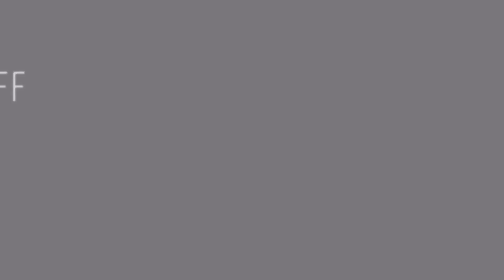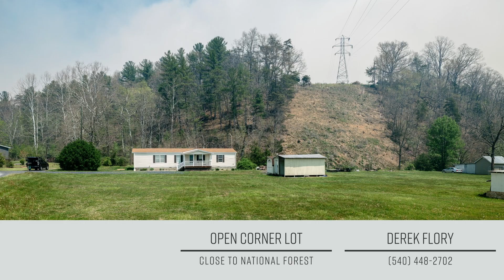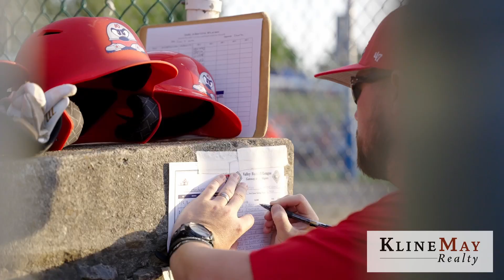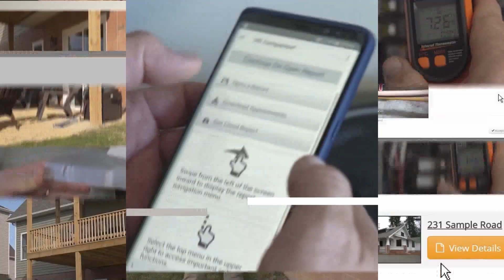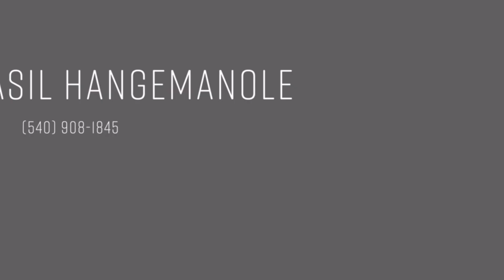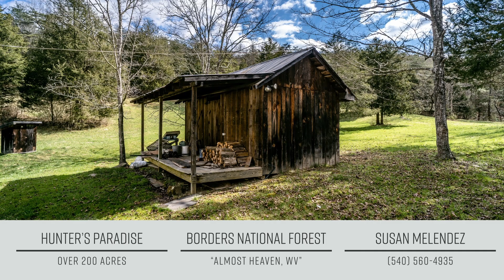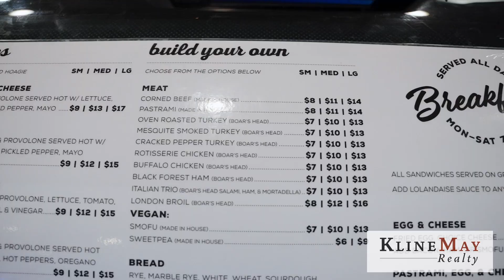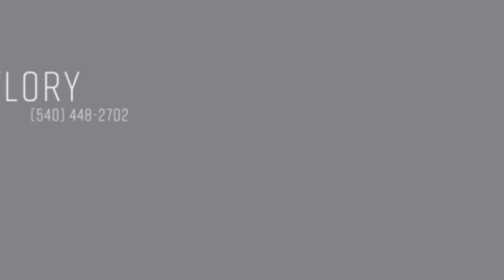Kline May Realty Showcase // July 10, 2022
This week's episode is introduced by Leila Longcore! It contains the following segments:

- The Extra Mile with Derek Flory
- A featured listing in Elkton from Sara Wilfong
- Kline May in the Community at the Staunton Braves' Opening Game
- A new episode of Q&A with Kline May, where Principal Broker Karl Waizecker answers your questions about the real estate market
- On the Menu at Lola's Deli with Terry Houff and Kevin Long

And of course we have the most up to date information about listings in the Shenandoah Valley!